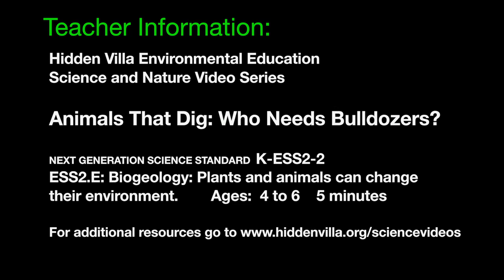102 - Animals That Dig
This video shows how gophers and moles change their environment through their digging activities. Can be used for Kindergarten NGSS K-ESS2-2 Earth's Systems

Supplemental questions:
Why do you think these animals make holes in the dirt?
How do holes in the ground help the plants and animals?
What tools do these digging animals have to create tunnels and holes?
What animals are making holes around your school?

101 – How Deer Affect Trees…and the Entire Forest!
103 – How Animals Make Their Homes: Woodrats
104 – Decomposers: Turning Scraps into Dirt